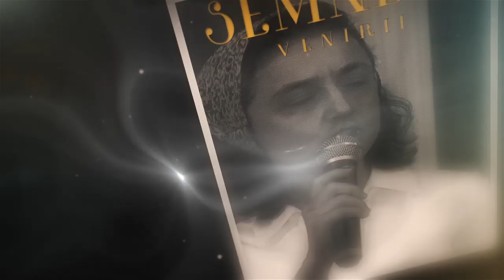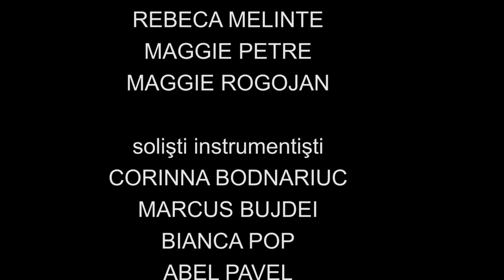Poemul SEMNELE VENIRII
DIR. DANIEL VESA